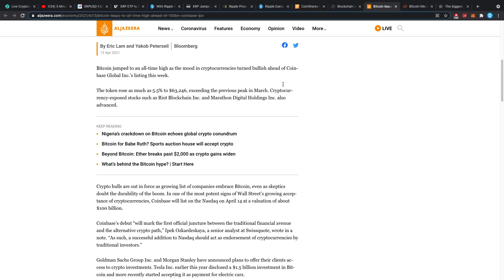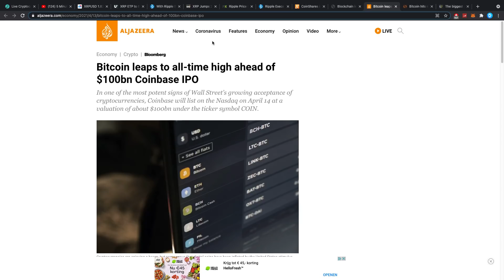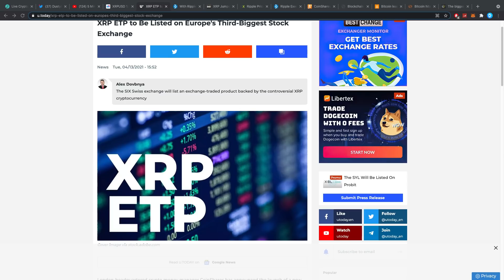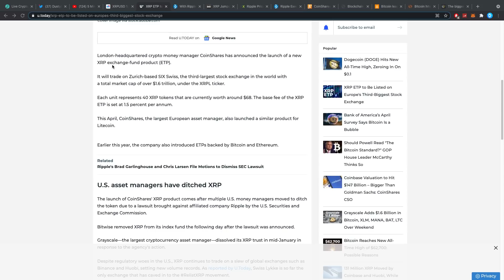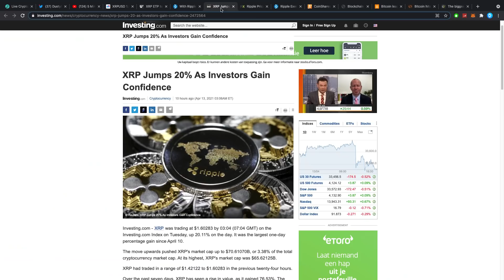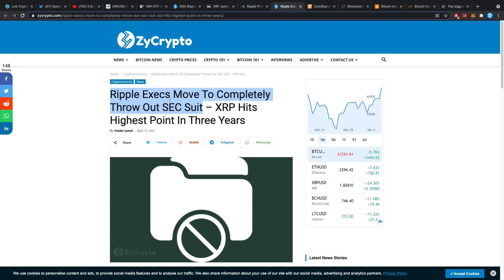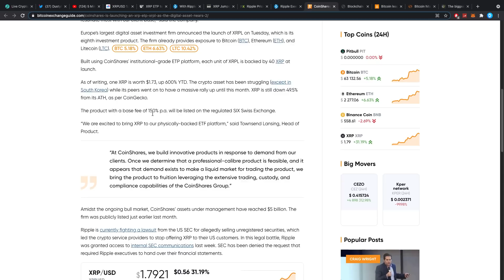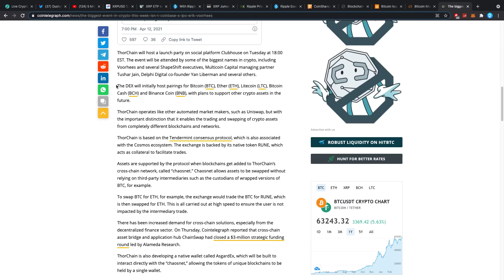🚨HUGE XRP $1.88!!!! XRP ETP LISTED ON EUROPE'S 3RD BIGGEST STOCK EXCHANGE + BIGGEST WEEK EVER!!!!!